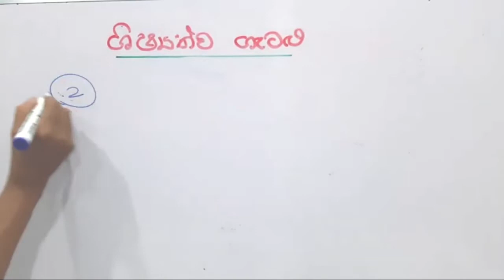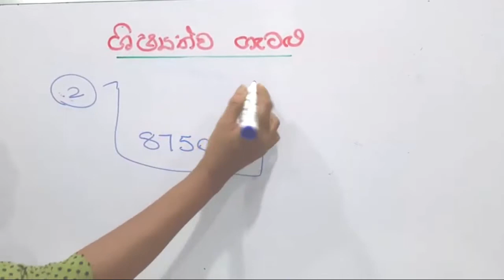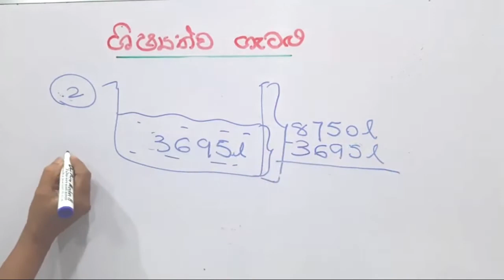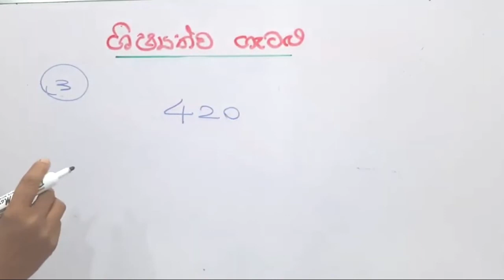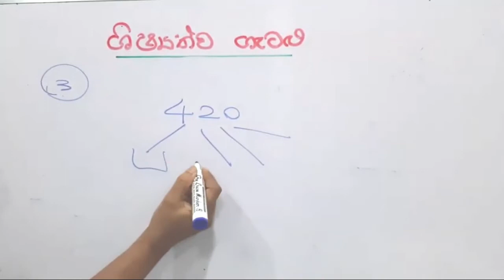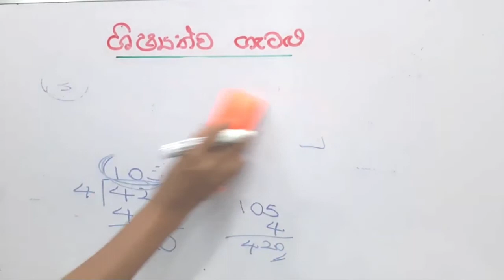ශිෂ්‍යත්වයට එන ප්‍රශ්න (PART 02) Grade 05 Scholarship exam revision questions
Exam Mathematics Revision for Grade 5 Scholarship